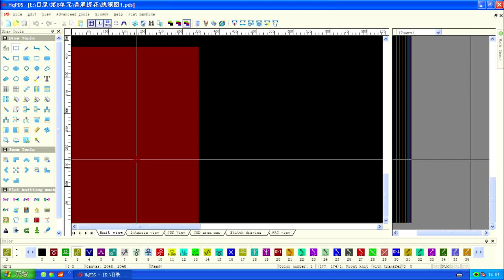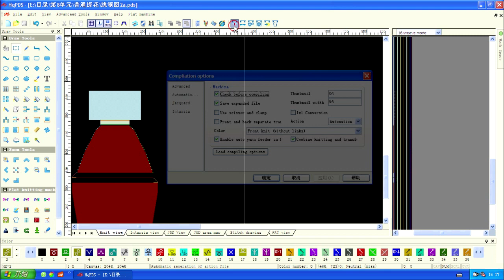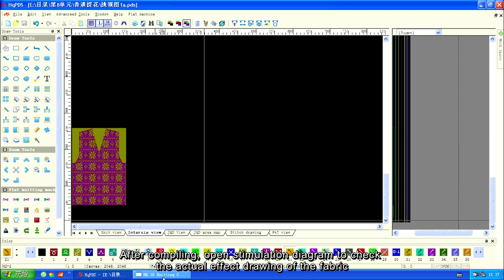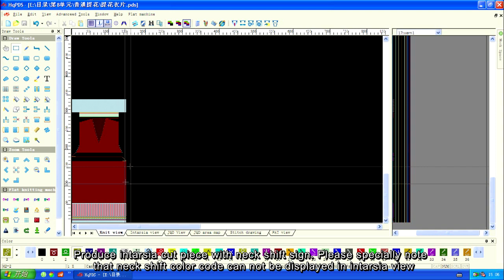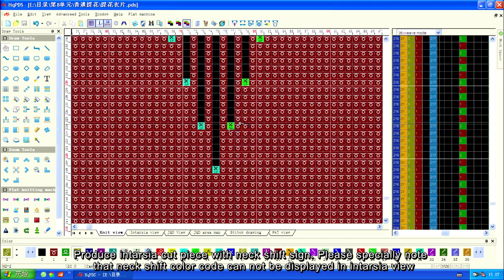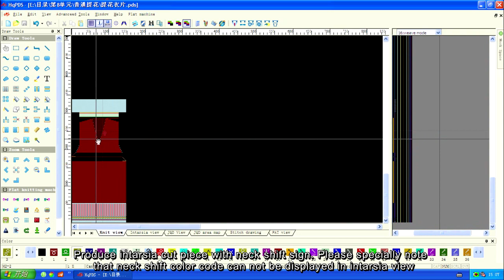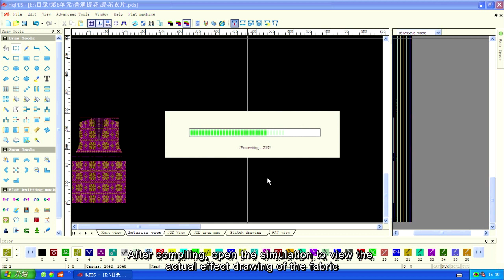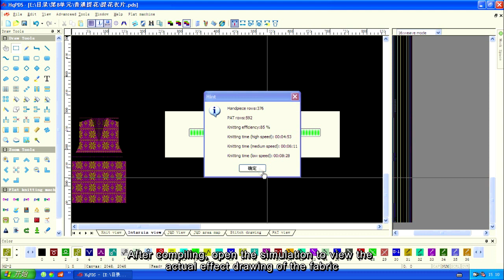8A 14 Intarsia cut piece